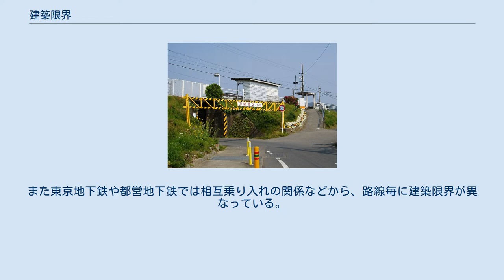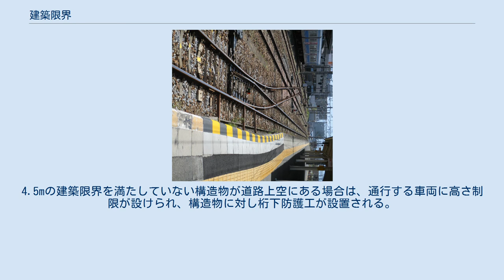建築限界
建築限界（けんちくげんかい）とは、交通工学の用語のひとつ。
線路・道路に対して建築物を設置してはならないクリアランスのことをいう。
 レールに合わせて、ホームが抉れている。
三島駅にて。
 鉄道は、固定された線路の上を移動する交通機関であり、線路上に障害物があった場合はこれを自由に避けることはできない。
よって、列車運行の安全を確保するために、定められた範囲内には障害となりうる建築物等（固定・非固定にかかわらず）を設置してはならない、という建築限界の概念が生まれた。
 プラットホームや駅等の屋根、跨線橋等は、この建築限界外に設置されている。
ただし、信号機や点検台等は特例として通常の建築限界を狭めて設置されることがある。
また、電化鉄道における架線は建築物等とはみなされない。
 具体的な建築限界の幅や高さは、鉄道事業者、電化・非電化、直流電化・交流電化、直線・曲線、平面踏切の有無、在来線・新幹線等の別によりことごとく異なってくるが、幅は概ね線路中心から左右に約2mずつ、高さは非電化鉄道であればレール頂面から約4.5m、電化鉄道であれば約6mである（ただし、地下鉄に見られる第三軌条集電方式のものは異なる）。
 また、建設された時期や事業者などの差異により、建築限界の値は少なからず異なっている。
そのため、中央本線や予讃線など、戦前に民間の手によって作られその後国有化、さらに後に電化された現在のJR路線や、私鉄でも元々新京阪鉄道の路線であった阪急京都線の様に同社の他線と異なる成立経緯を持つ路線では、他線と線路が繋がっていても特定の装備や車体サイズを持つ車両しか入線できない制約を持っている例が見られる。
また東京地下鉄や都営地下鉄では相互乗り入れの関係などから、路線毎に建築限界が異なっている。
 桁下防護工を設置した道路。
架道橋の例。
 日本では、道路構造令第12条で車道、歩道、自転車道について規定される。
 道路の高さ方向の制限は4.5mが基準であるが、新設される構造物に対しては、舗装のオーバーレイ（舗装を打ち増して修繕を行うこと）を考慮し、0.2mの余裕を見て4.7mの制限が実用的に用いられる。
4.5mの建築限界を満たしていない構造物が道路上空にある場合は、通行する車両に高さ制限が設けられ、構造物に対し桁下防護工が設置される。